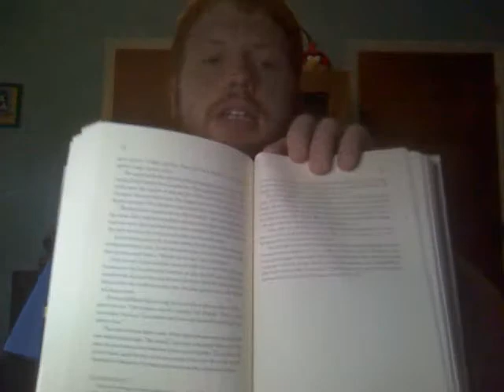OneSimpleMan Week One: Entertainment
This week we take a look at the effect that our entertainment choices can have on our relationship with God.